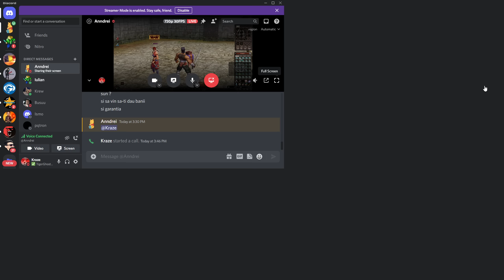Nemere-u Profitabil?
Metin2 Berilia
Metin2 Tiger Ghost
Metin2 Lynx
Metin2 Felis

PC :

Sistem Lenovo Legion T7 34IMZ5
procesor Intel® Core™ i9-10900KF pana la 5.30 GHz, Comet Lake
64GB DDR4
1TB SSD + 512GB SSD + 2TB HDD

Date Contact !

covacigeorge16 - skype

Kraze#1635  -discord